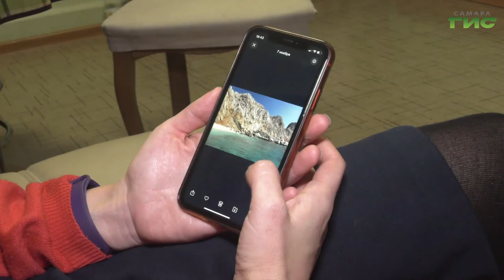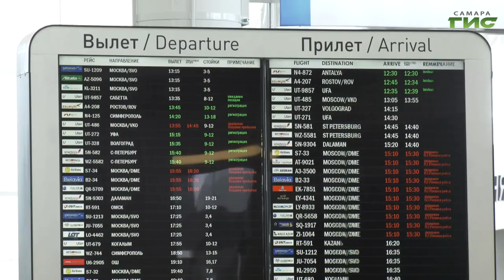Для семьи из Самары несколько дней на средиземноморском побережье обернулись кошмаром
31 декабря истекает срок, в течение которого турагентства должны выполнить обязательства перед туристами, купившими путевки в начале пандемии и не улетевшими из-за локдауна. Согласно постановлению правительства, до этого времени они должны либо предоставить тур с аналогичными условиями проживания и питания, либо вернуть деньги. Как правило, турагентства говорят, что денег у них нет, но они готовы предоставить путевку. Вот только такой отдых не всегда радует туристов. Для семьи Корецких несколько дней на средиземноморском побережье обернулись кошмаром. Подробности в нашем сюжете.